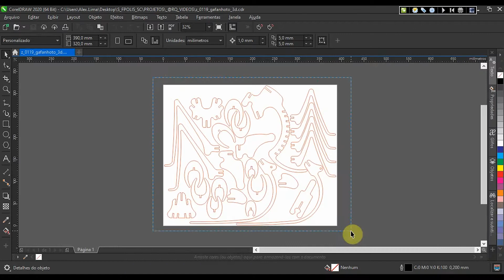Visutec | Router VS6040 | Fazendo gafanhoto em MDF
_________________________________________________________________________________________________________________________________________________________________________________________________________ Neste vídeo fizemos um gafanhoto, com a máquina de corte a laser VS6040 da Visutec para cortar o MDF de 3mm.

 • MDF 3mm
 • Corte
 • Potência: 40%
 • Velocidade: 10mm/s